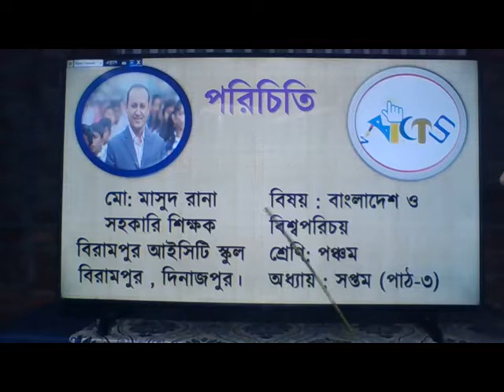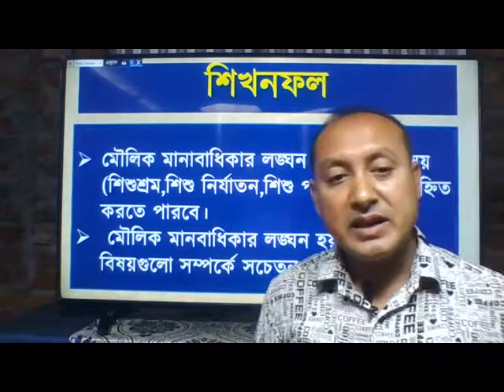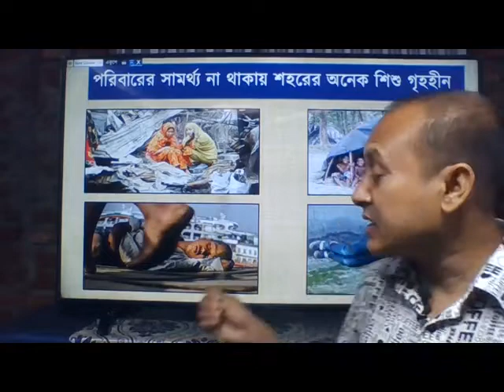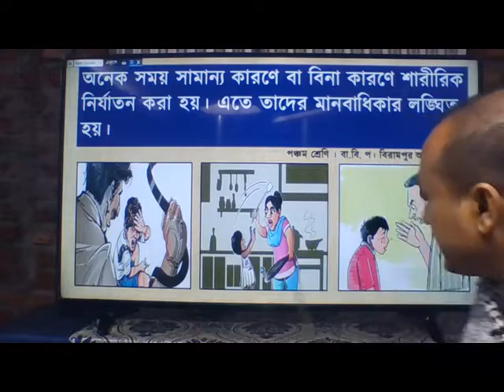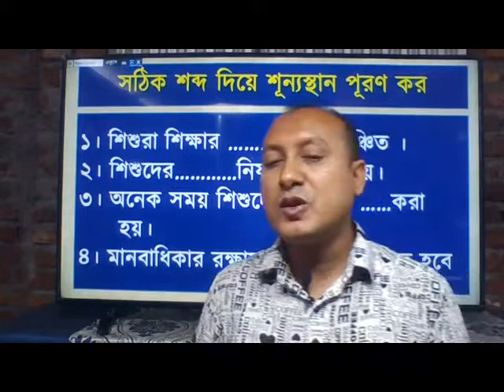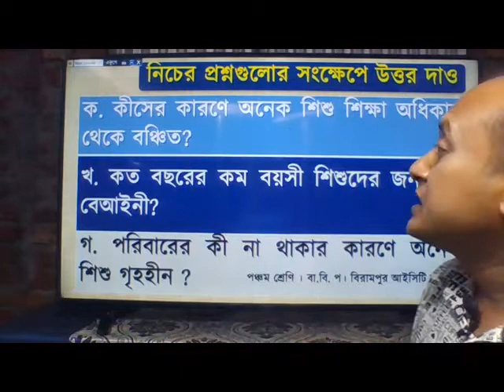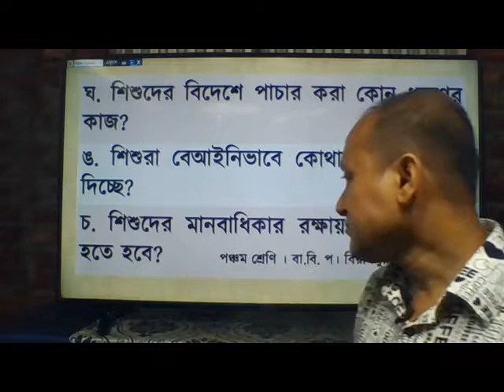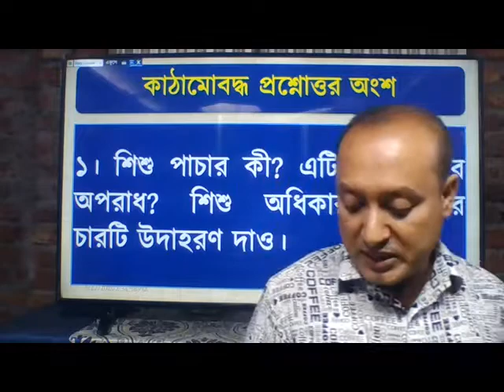Class 5 BGS Chapter 7